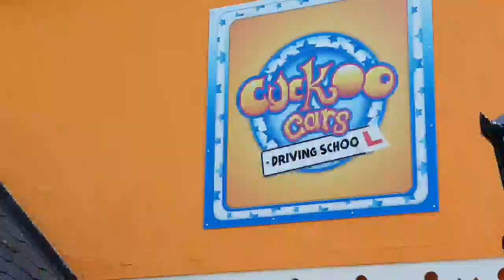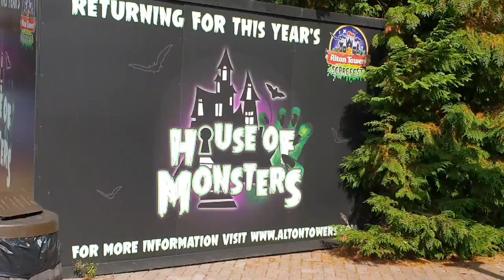Cloud Cuckoo Land, Gangsta Granny & the World of David Walliams rumoured to revamp Alton Towers area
The seemingly diminishing cloud cuckoo land at Alton Towers, once home to classics such as Ice Age 4D, Nickleodeon, The Tweenies and Charlie & the Chocolate factory is now down to 3 mediocre kids rides!! Can David Walliams save the day with his unique characters including Gangsta Granny, Millionaire Boy, Ratburger & The Demon Dentists?? If the rumours are true then watch this space for a David Walliams Inspired World coming to Alton Towers, Staffordshire, Enland